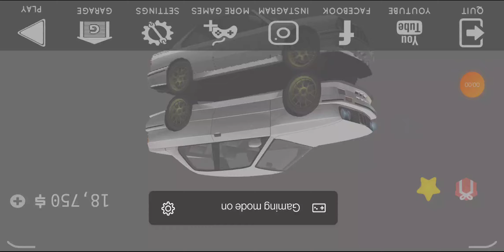Drift Car Game Android Offline Riski Gameplay.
Part_1 Level_01 To 75.  Advance Car Parking Android Offline Game
This is a advance car parking game in total all level 512 but i am just playing 1/75 level
When just start this its very easy but you still going on going on this game level very hard.
I am now start playing this game so i will complete all level around total level 512.

If you want play this game just you like it.
So you can go android play store tab search icon and type.
ADVANCE CAR PARKING GAME

 or leave messages and your song/picture or Video will be removed immediately. There is never a need to strike a video down when you can get it removed within the same day.